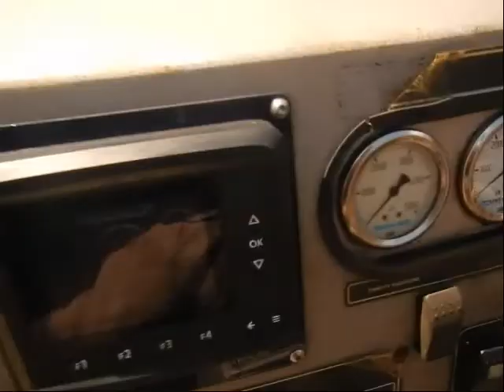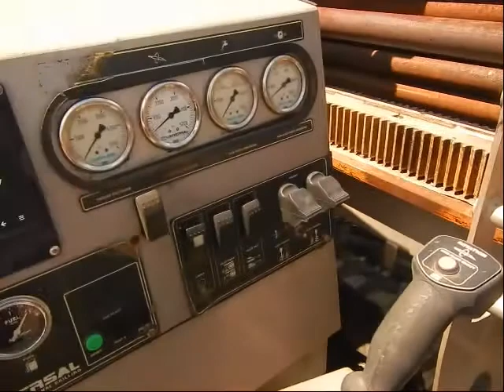2011 Universal UNI 12x15 - Equipment Demonstration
Reference #31092 – 2011 Universal UNI 12x15 Drill
318 hours on working meter

Locating System(s):
New Underground Magnetics Mag 3 Complete System.

Mixing System(s):
New Straightline SL300 Mixer.

Pipe:
500 Feet of 1.90" Firestick 1 Pipe (50 Pipes).

Trailer(s):
2011 7-Ton Big Tex Equipment Trailer.
Seller States: Can be upgraded to a New Trailer for an additional cost.

Accessories:
Starter Rod with New Housing, Bit and Collar.

Additional Information:
1998 International Truck:
-4700 4x2
-DT466E 210 HP
-30,000 GVWR
-Air Brakes
-Allison Auto
-77,834 Miles

Unit features:
-20 GPM Kerr Mud Pump
-New Steel Tracks with Rubber Pads
-John Deere 66HP Turbo Diesel Engine
-12,000 Lbs of Push/Pull
-1,500 Lbs Torque
-Machine Weight: 9,800 lbs
-Length of Machine: 16 feet
-Overhead pipe Loading System
-Tethered Tracking with 2 speed Travel
-Open Top Jaw Break-out System
-Rack and Pinion Carriage Drive